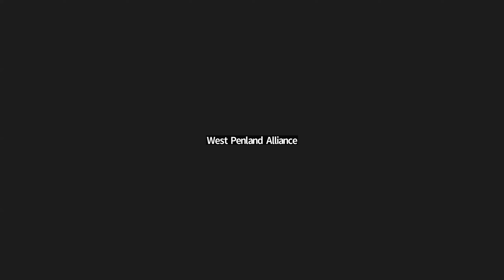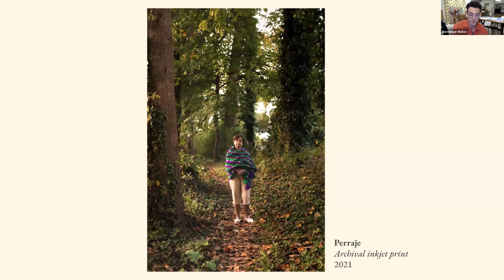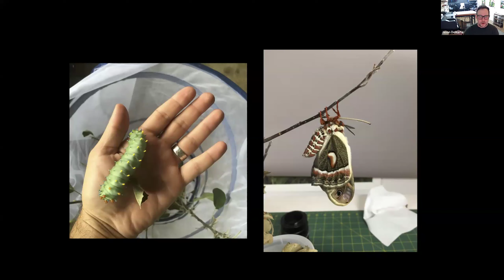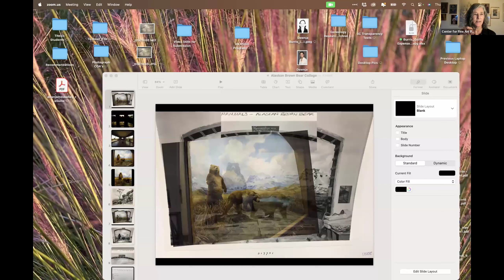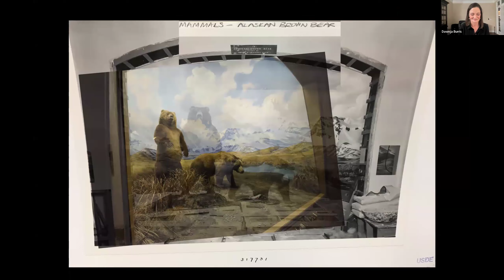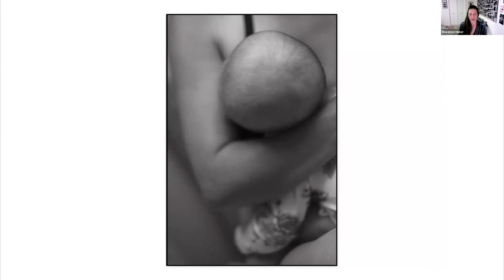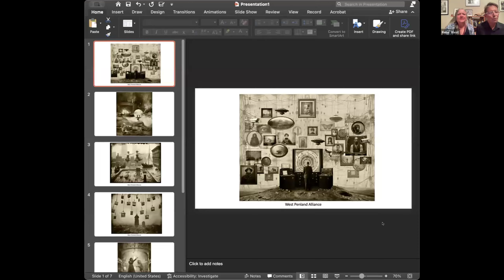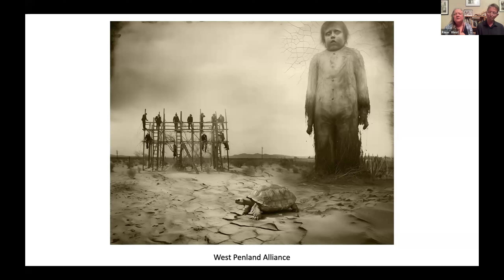WONDER Virtual Reception & Artists Talks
Wonder

Online Exhibition
January 31 - September 30, 2024

Virtual Reception and Artist’s Talks | February 29, 5 pm MT

Juror’s Award: Dominique Muñoz
Juror’s Honorable Mentions: René West and Mark Penland, Roxanne Huber, Dawnja Burris
Director’s Award: Jason Demarte
Director’s Honorable Mentions: Epiphany Couch, Dominque Muñoz, Mitchell Squire

Selected Artists: Marc Adesso, Grace Alley, Steve Anderson, Zemula Barr, Robin Bell, Amanda BernSohn, Greg Blair, Bonnie Blake, David Blow, John Bonath, Marlene Breitenstein, Thomas Brummett, Susan Bryant, Dawnja Burris, Audra Canestrari, E J Carr, Amy Carson, Lisa Cassell-Arms, Karen Constine, Epiphany Couch, Spencer Cunningham, Jason Demarte, Rajan Dosaj, Michael Duncan, Kes Efstathiou, Alex Eggleston, Jo Fields, Rick Gayle, Victoria Gewirz, Shawna Gibbs, Riley Goodman, Jane Gottlieb, Lingxue Hao, John Hesketh, Roxanne Huber, Susan Isaacson, David Johnson, Leah Koransky, Catherine Kunkemueller, Marie Laforge, Peter M Wach, Dominique Muñoz, Deborah Orloff, Jiaxian Peng, Diane Pepe, Allison Plass, Joel Rotenberg, Russ Rowland, John Santoni, Eric Skadson, Jessica Somers, Mitchell Squire, Sandra Stark, Rene West, Suzanne Williamson

Jurors Statement

Douglas McCulloh, Senior Curator and Interim Executive Director

University of California: California Museum of Photography

I think of this exhibition as cliff dives into a sea of wonder. I visualize high arcs of attention, awe, obsession. I sense the twist and aim. I imagine a simultaneous shutter click and splash. After all, the practice of photography is an undeniable wonder—photographs intertwine the tangible with the intangible, the visible with the unseen.

In their finest form, photographs reveal hidden lives glimmering through the outlines of the everyday. They seize a fleeting world of light and shadow that will never come again. They transport us to wonders that lie far beyond our own horizons. They transmute the mundane into the extraordinary, the deeply personal into the universal. Finally, the photographs that touch us most deeply let us wander into the frame carrying our own experience, consciousness, and meaning. In doing all these things, the photographers of this exhibition invite us into realms of wonder.

But perhaps the most profound aspect of the relationship between photography and wonder lies in its ability to ignite our imagination. Photographs have the power to spark curiosity and inspire contemplation, pulling us toward fresh perceptions and deep discovery. “I really believe,” said Diane Arbus, “there are things nobody would see if I didn’t photograph them.”

At its core, this exhibition is a conduit for wonder, presenting fleeting moments of magic and inviting viewers to embark on a journey of exploration and awe. In a world shadowed by routine and familiarity, these photographs remind us to pause, to look, to think, and to marvel at the wonders that surround us.